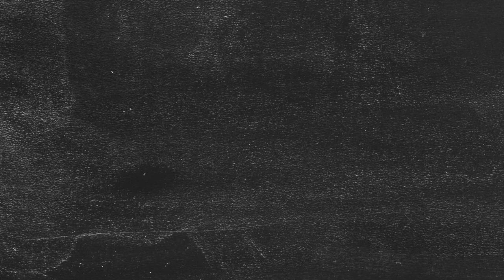Gamma Weekly Slideshow Final